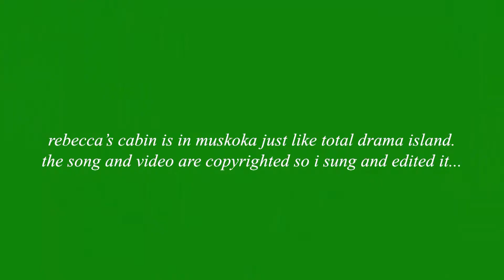Video Diary ~ Summer fun with friends :) and talking about anxiety *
Heyo ~ if you read this comment ur favourite song rn :+)